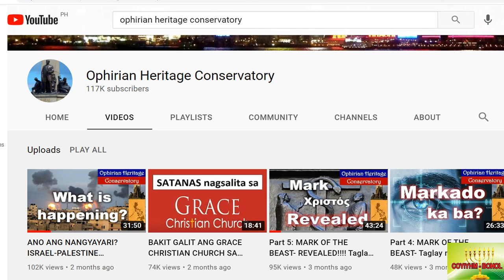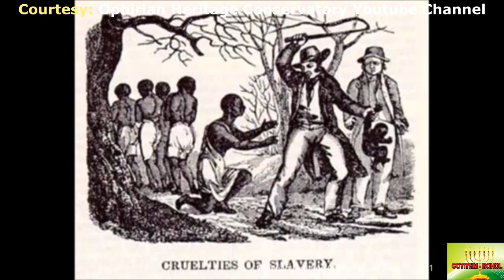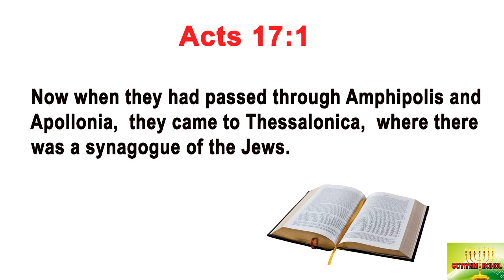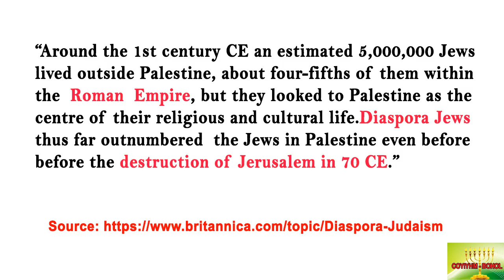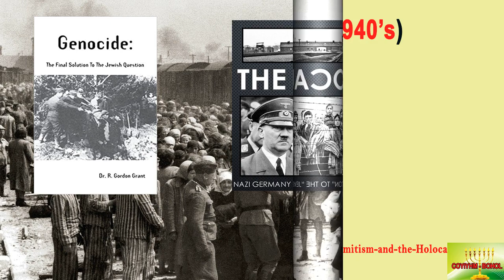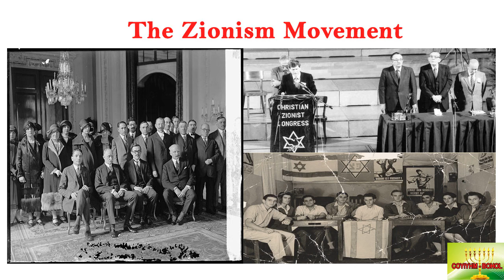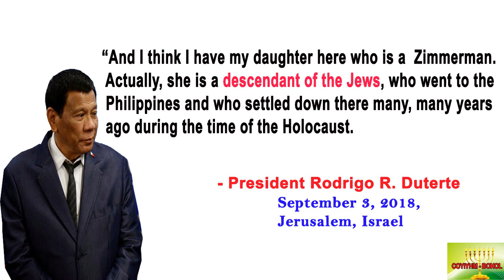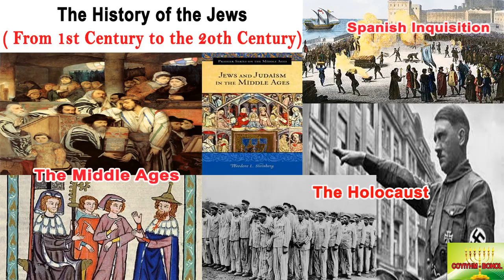Ang mga Negro ba ang Tunay na mga Hudyo? Part 1| Jewish History| Pag-aaral sa turo ng Ophirians(OHC)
Mga kaibigan, pag-aaralan po natin kung totoo ba na ang mga Negro ang tunay na mga Hudyo.
1. Totoo ba na ang mga Hudyo ay doon lamang pumunta sa Africa noong 70CE?
2. Totoo ba ang mga Hudyo sa Israel ngayon ay mga pekeng Hudyo dahil sila ay mga Europeans?

 Wala po tayong intension na siraan ang grupong Ophirian Heritage Conservatory(OHC). Pinag-aralan lang po natin ang kanilang teachings.